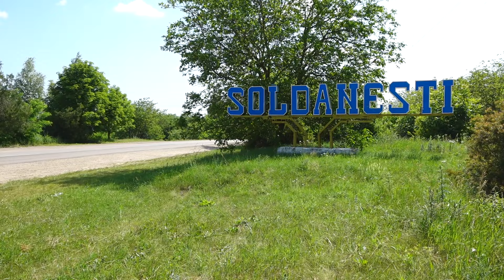Casa din orașul Șoldănești în care a copilărit Roman Tîșchevici